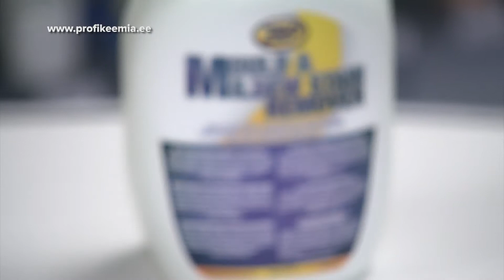Profikeemia hallituse eemaldaja uudis @Ehitame! TV (19.04.2020)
Kuidas vabaneda kiiresti ja lihtsalt hallitusest? Sellest räägib lähemalt saatejuht Leanika Järve.

Mould & Mildew Stain Remover on valmislahus, mis eemaldab kiiresti hallitusplekid.
Kiiresti toimiv – Hallitusplekid kaovad koheselt!
Väga efektiivne - Töötab ka seal, kus sarnased tooted on hätta jäänud.
Ei vaja hõõrumist - Lihtsalt pihusta ja lase kuivada. Hallitusplekid kaovad maagiliselt.
Valmislahus - Ei vaja lahustamist.
See hallituse eemaldaja on ideaalne kasutamiseks vannitoa plaatidel, värvitud pindadel, tellistel, betoonil, dušikardinatel ja – alustel, mattidel, telkidel, vinüülpindadel, puidul, välimööblil, lagedel, seintel ja basseinide ümbruses.